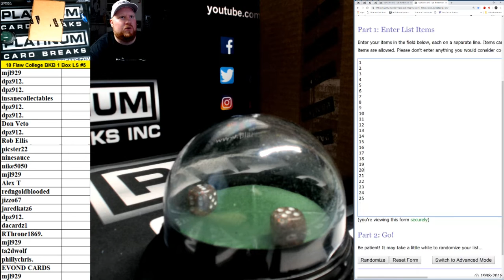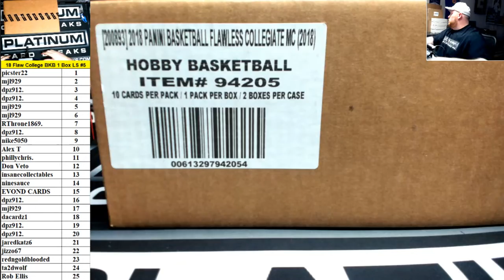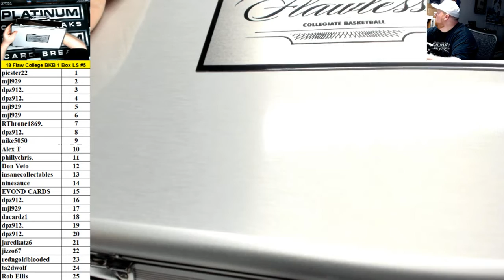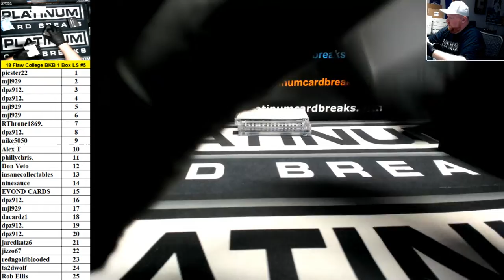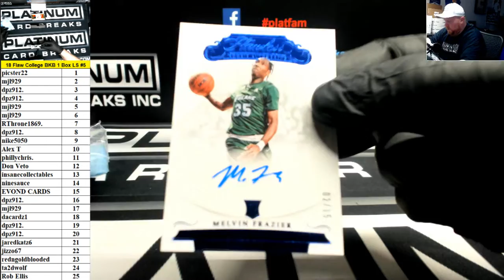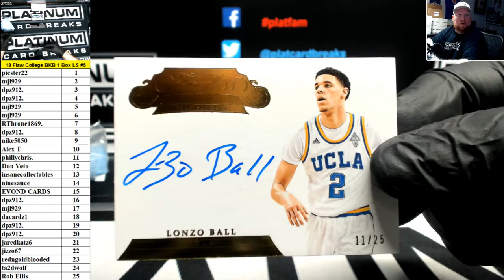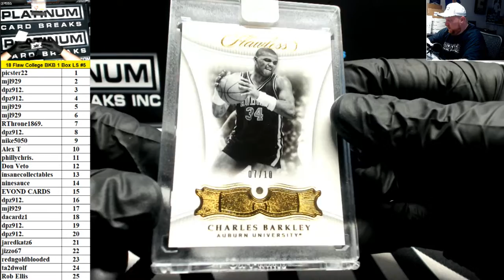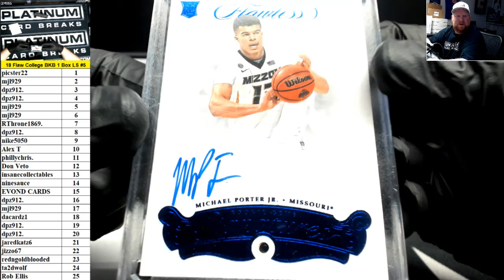2018-19 Panini Flawless Collegiate Basketball 1 Box Random Left Side Serial Number Break #5